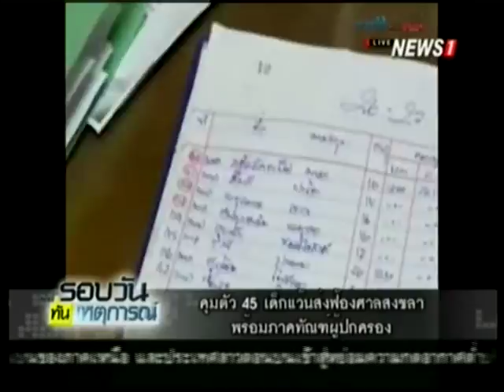คุมตัว 45 เด็กแว๊นส่งฟ้องศาลสงขลา พร้อมภาคทัณฑ์ผู้ปกครอง